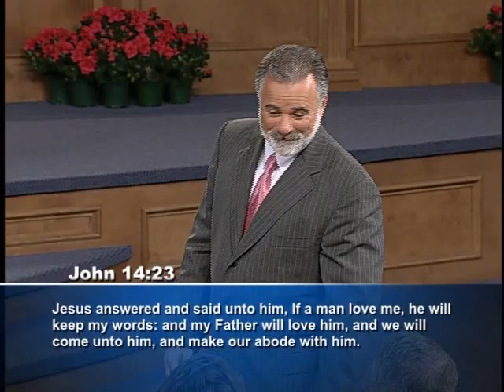Pt. 7 - The Sons Of God (Seeing Jesus 3: The Ways Of Jesus)